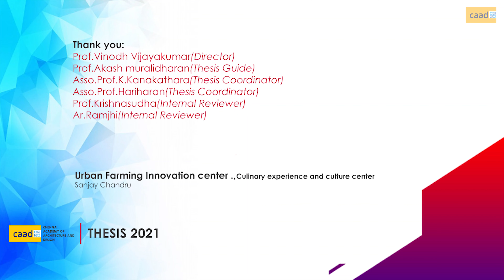SANJAY CHANDRU- Thesis 2021- Urban Farming Innovation Center- CAAD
Final year thesis project - URBAN FARMING INNOVATION CENTER
Chennai Academy Of Architecture and design

ABSTRACT ABOUT THE DESIGN
Food in this generation has taken different form and making it healthier in the urban context is a great task. When it comes to food and produces, they need to be fresh and healthier there must be a solution for this problem in urban context. For which I have come up with this topic urban farming innovation center which act as a research place for developing more kind of indoor crops for daily needs and to support the research process as a fund raiser the food street and food museum helps in showcasing the work and also educate the people with importance of the urban farming and healthier food habits. The food street act as a showcasing space for the new variety of inside the site grown produces and has a space for workshop which will enlighten people about the techniques used in the urban farming

Thus, the challenge is to achieve comfortable interior spaces for the indoor crops which are grown in the urban farming block which also has study spaces along with the research spaces and its needed spaces to support the research and the members working in the office has been provided with spaces to relax during the office hours. The major complication was the hierarchy of spaces which flows as private, semi-public and public spaces.

Thus, this study aims to explore the various types of plants which can be grown in the urban context with basic and limited supplies which are easily available to common users, so that they can try these out after learning basic techniques from the research people from the workshops which are undergoing in the same building which can inspire more people to work on the process to bring the practice of urban farming in more cities which is much needed in these days.

As a result, satisfaction with the quality of produce which is freshly grown in the site is prepared and served by these food streets and by the fine dining restaurant which serve as a high class dishes and also the food which can be affordable by anyone who visits the area.